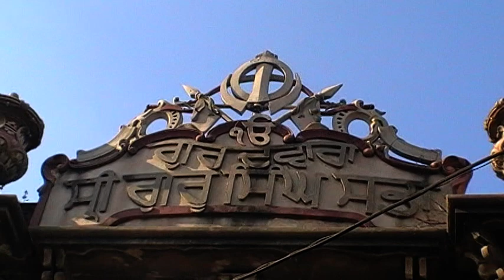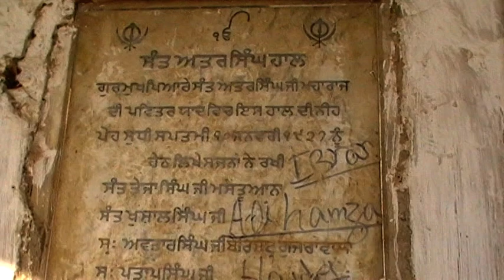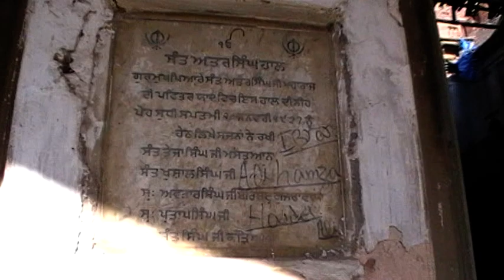Gurdwara Guru Singh Sbaha Mouhalla Guru Nanak Pura Gujranwala Punjab Pakistan